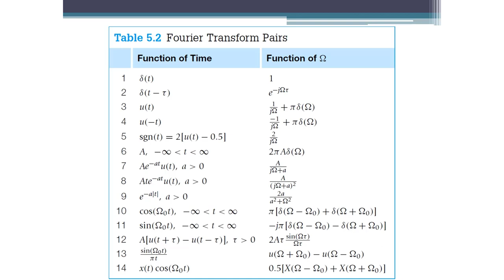Signals and Systems: Fourier Transform Table (Arabic Narration)